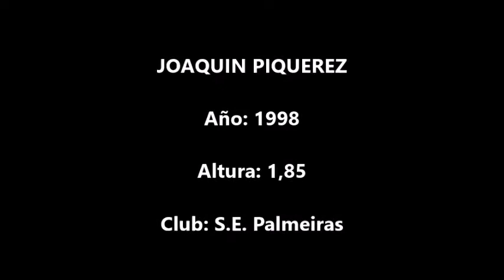Joaquin Piquerez (S.E. Palmeiras)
Acciones de Joaquin Piquerez, jugador de S.E. Palmeiras, en un partido correspondiente al Brasileirao 2021 contra Chapecoense.